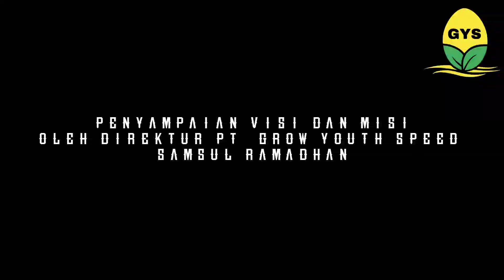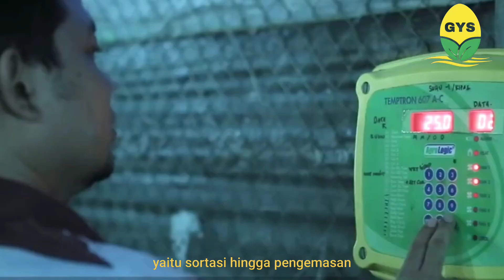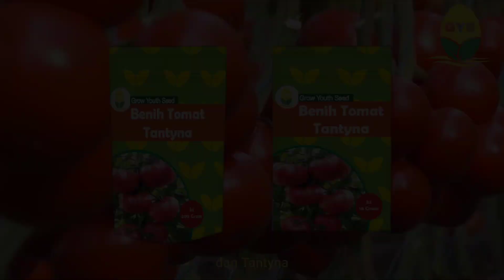COMPANY PROFILE PT GROW YOUTH SEED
PT. Grow Youth Seed merupakan perusahaan nasional yang bergerak di bidang perbenihan hortikultura dengan komoditas cabai, tomat dan mentimun. Perusahaan didirikan dan dikelola oleh sekolompok anak muda yang ingin mengembangkan perbenihan di Indonesia. Perusahaan berlokasi di Jl. Kumbang No.14, RT.02/RW.06, Babakan, Kecamatan Bogor Tengah, Kota Bogor, Jawa Barat.

Direktur
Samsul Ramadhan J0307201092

Manager Pemasaran
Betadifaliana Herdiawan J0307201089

Sekretaris Pemasaran
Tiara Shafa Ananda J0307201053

Kepala Bagian Penjualan dan Promosi
Yustika Novira Arbila Badrah J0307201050

Kepala Bagian Riset Pasar
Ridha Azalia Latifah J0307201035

Manager Produksi
Diana Ayu Novita Sari J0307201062

Sekretaris Produksi
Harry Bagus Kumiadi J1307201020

Kepala Bagian Produksi
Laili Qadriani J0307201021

Manager Produksi
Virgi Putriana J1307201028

Sekretaris Produksi
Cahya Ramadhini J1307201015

Supervisor Pengolahan
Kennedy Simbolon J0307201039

Manager SDM Keuangan
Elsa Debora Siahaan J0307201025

Sekretaris Manager
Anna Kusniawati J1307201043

Kepala Riset dan Pengembangan SDM
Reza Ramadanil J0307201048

Kepala Keuangan
Ardi Wiranata J3G119012